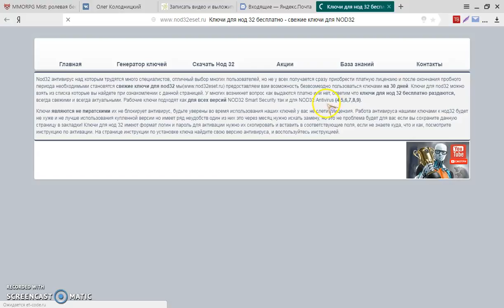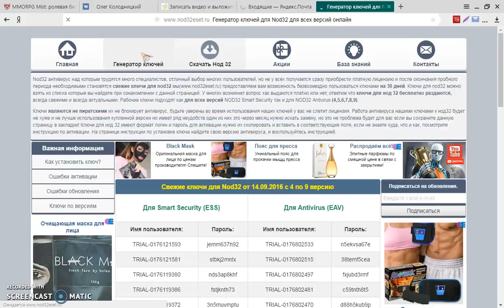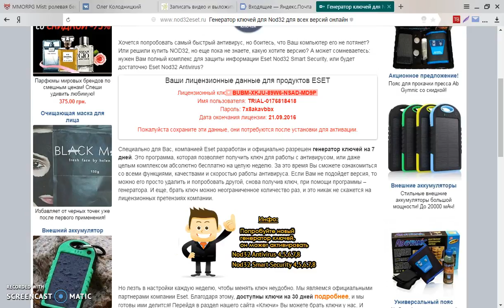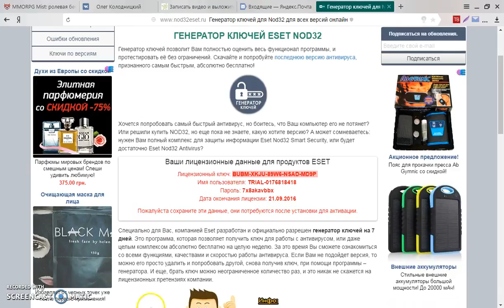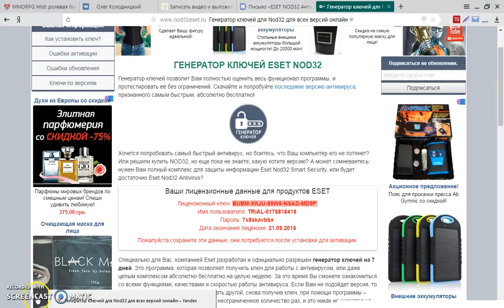Где найти ключ (лицензию) на Nod32 ?